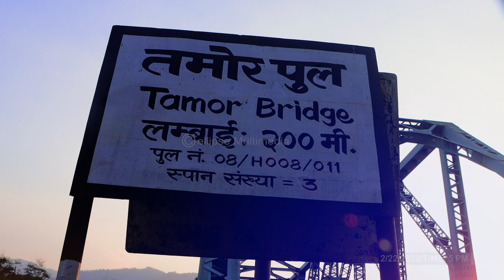Tamor Bridge Amazing 4K video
Tamor Bridge on Tamor River , Dharan Dhankuta Highway eastern Nepal
UHD 3840X2160 pixel
Bridge Length :  300 M.
Bridge no. 08/H008/011
Span  : 3
Providence no. 1
District : Dhankuta